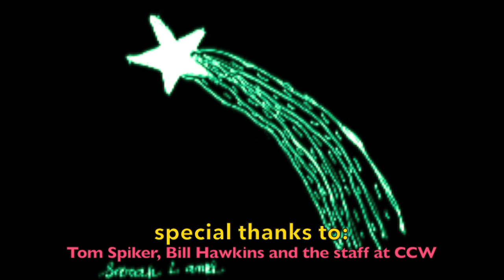"Space Is A Boogie" - CCW Music Video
A music video made by artists at Center for Creative Works in Wynnewood, PA. This is the title track from their 2015 release "Space Is A Boogie". or find out more about the program